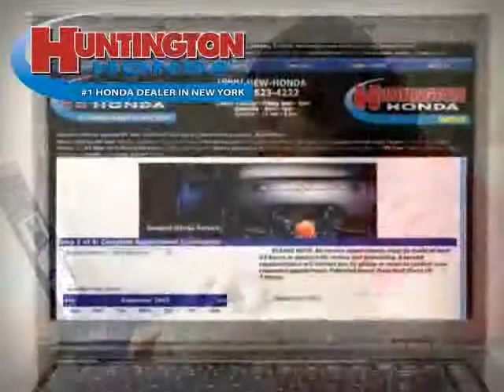used Honda Accord Sedan NY New York 2008 located in Long Island at Huntington Honda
This used Honda Accord Sedan NY 2008 is located in Long Island and is offered by Huntington Honda and can be compared to any used Honda Accord Sedan New York: